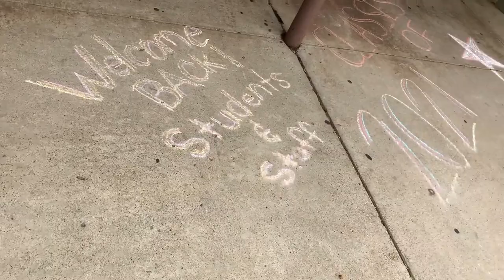TROJAN NEWS NETWORK - October 5, 2020